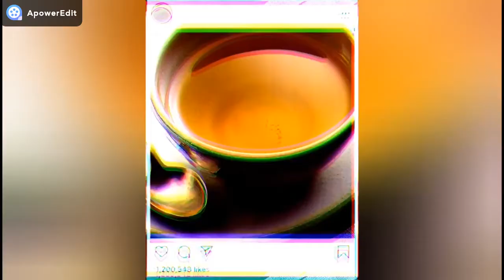Este Álcool Vai Ajudar a Combater Artrite e Qualquer Dor em 15 min